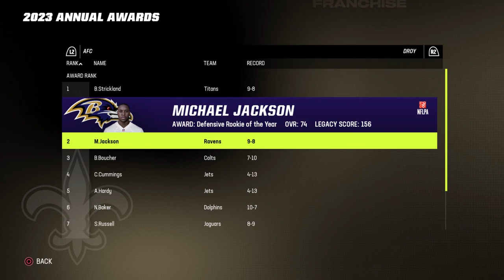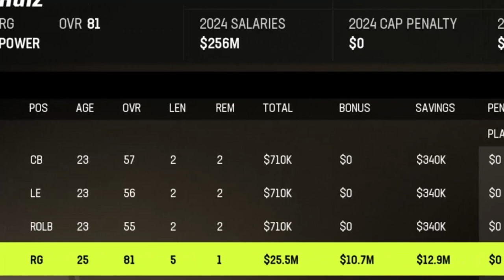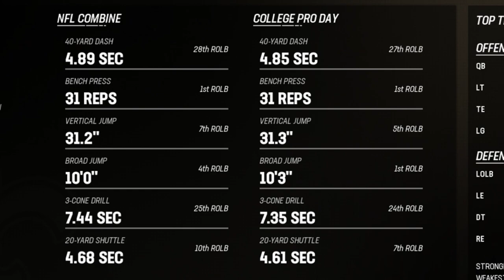LATE ROUND HIDDEN DEVS!!! | Madden 23 New Orleans Saints Franchise Mode #22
Welcome to the New Orleans Saints Franchise in Madden 23!

This series will center around how we can keep that playoff vision alive for multiple seasons. Missing the playoffs is not an option.

A Quiet Off-Season | Madden 23 New Orleans Saints Franchise Mode #22

Upload Schedule: Thursdays